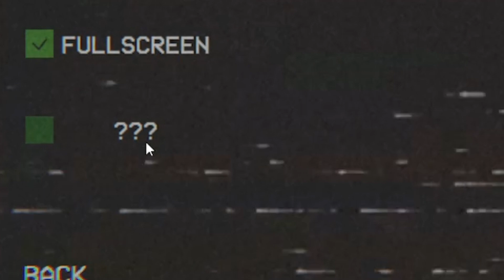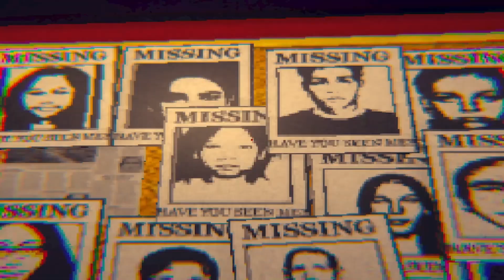HELP SOMETHING IS IN THE WOODS - HORROR GAME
This is a short small and scary horror game on monsters in a forest.